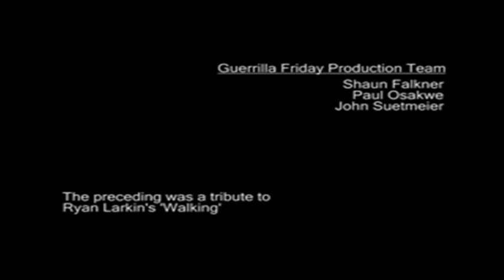Walking - A Tribute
A short film tribute to Ryan Larkin's 'Walking'